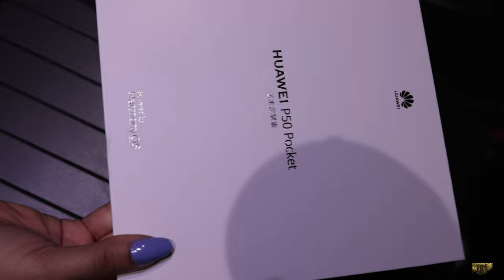Huawei P50 Pocket Unboxing